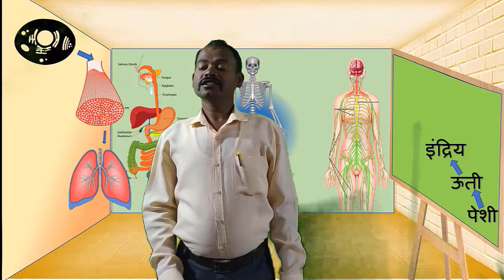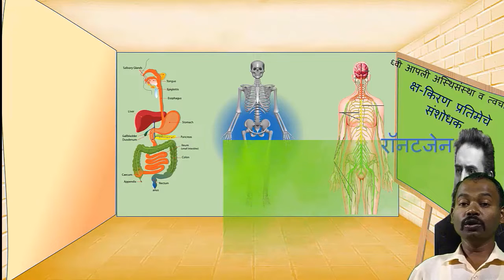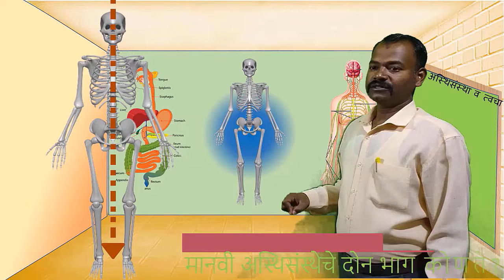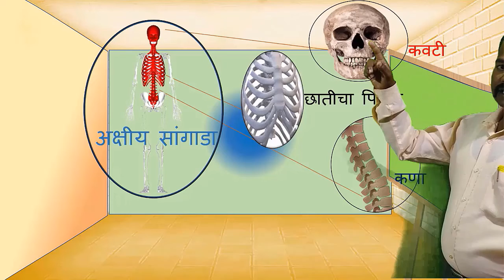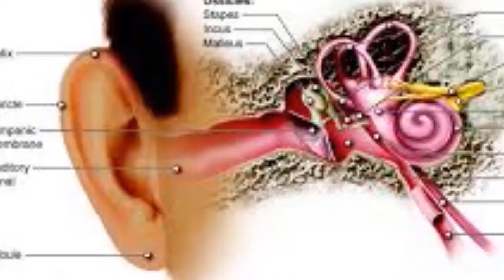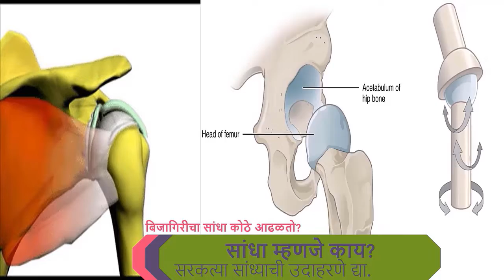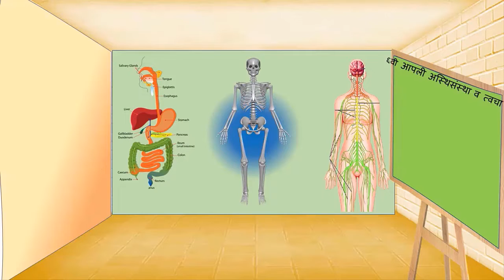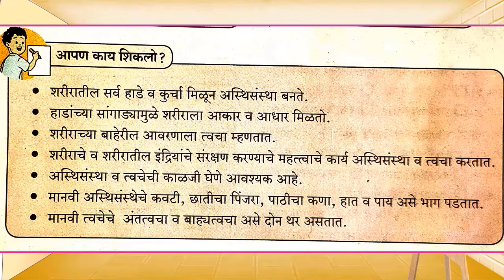Our Skeletal System and Skin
Explanation about Human Skeletal System and skin